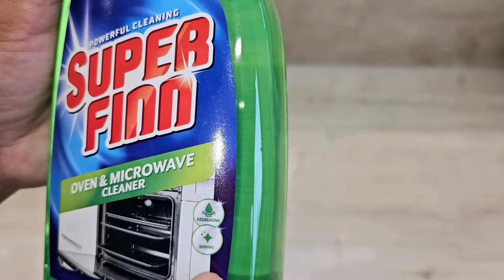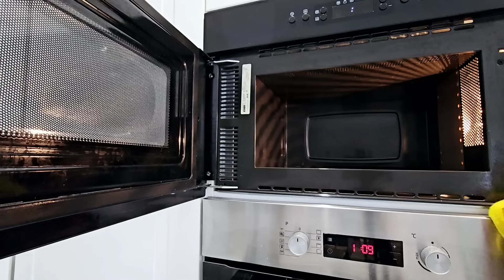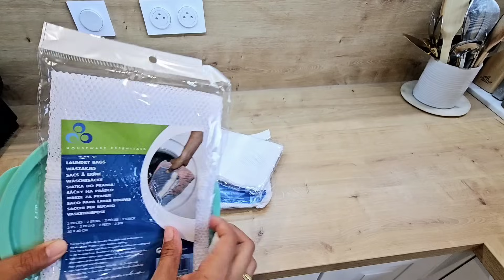5 ASTUCES 100% ACTION TEST PRODUITS & HAUL ACTION